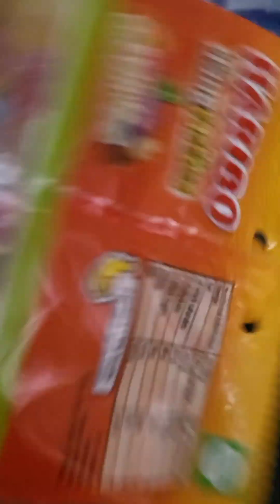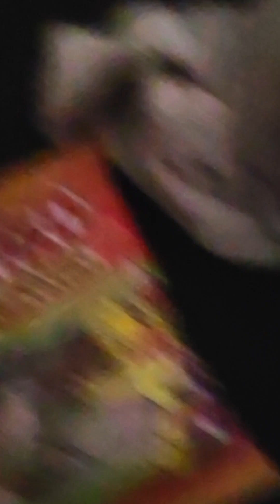An average day for my planetballs!!!!!!!!!!!!!!!